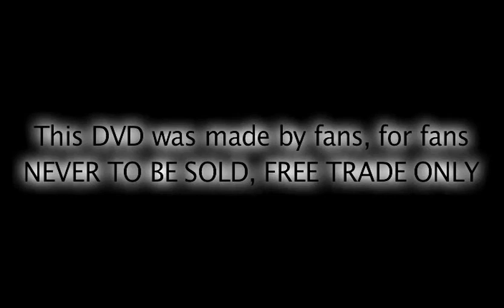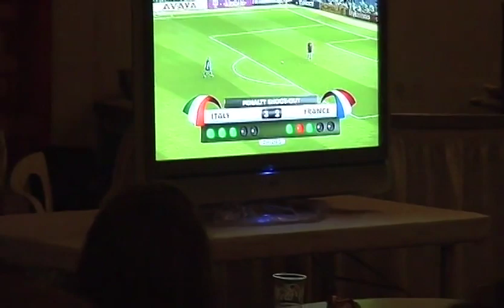The Tragically Hip - Live in Weert, Netherlands on July 9, 2006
The Tragically Hip
Sportpark Boshoven
Weert, Netherlands

DVD (2.35:1, NTSC, Widescreen, Anamorphic)

Video Sources:
Right Soundboard - Sony DCR-SR100 (Chris Kirkpatrick)
Centre Soundboard: HDR-HC1 (HD1080i) to HD Tape (Adrian Burden)
Left Soundboard -  HDR-HC1 (HD1080i) to FireStore FS-4 hard drive (Mark Sloggett)
Right Stage - DCR-TRV22 (Dustin Starchuk)

HD converted using MPEG Streamclip

Audio source: Trevor Astrope
AT853RX to SD 722 to Transferred via FireWire to MacBookPro for sync with video

Recorded 50 feet from front left speaker stack.

DVD & Assembly:
iDVD

In January 2006 The Hip announced plans to tour Europe. On a whim I suggested that we get a group together and follow them. Little did I know that this suggestion would turn into the trip of a lifetime with 7 fellow Hip fans from across this great nation!

This show was on night three of our trek. The previous two nights were spent enjoying shows in London, England & Brugge, Belgium.

Early on the morning of this show some of us got up and took a quick swim in the ocean - it was really, really cold. After warming up we hit the road and headed for Eindhoven where we had a hotel booked.

When we arrived in Eindhoven at the hotel, we were informed that they had given our rooms to a group that was already at the hotel, so we would have to stay somewhere else. Through their Dutch/English we thought they meant that we would have to find another hotel! But what they meant is that we would have to stay at one of their other hotels, and they had rooms booked for us.

They gave us a choice: another similar hotel in Eidhoven - 5 minutes from theirs; or a 5 star resort in Baarlo - 30 minutes from Eindhoven, but closer to Weert.

We went for the resort!

The resort, Chateau de Raay, was incredible - but sadly we had no time to enjoy the amenities. We quickly checked in, gathered our gear and headed for the Weert.

As we had a slight issue securing our tickets from the ticketing agents (had to pick them up in the Netherlands Monday-Friday and we did not arrive until Sunday) The Hip's management had arranged for us to pick them up at the venue. We pulled into the parking area and told the attendant that we had to pick up our tickets at the box office.
He replied, "No tickets, only passes at the box office. Sit tight and we'll see if we can get you some All Access passes..." (This is paraphrased from his Dutch/English.)

I shared this news with the guys, and they rightfully scoffed at me.

Ten minutes later with our AAA Wristbands on, they quickly retracted their scoffs...

AAA = All Area Access... or at least that's what we thought it meant as we were able to access all areas including the side and backstage area.

We wandered the backstage area for a while, saw Gord D walking near his bus and strumming his guitar, before heading to the viewing area.

We grabbed some food, set up our gear, and enjoyed a late afternoon show.

After the show we headed backstage to grab some food and possibly chat with The Hip.

The World Cup final was on TV at this point, so we hung out with many of the days performers, including The Hip, and watched the game.

-chris

Setlist
01: Daddy
02: Courage
03: Lonely End Of The Rink
04: Gus: The Polar Bear From Central Park
05: Ahead By A Century
06: Gift Shop
07: Summer Is Killing Us
08: Bobcaygeon
09: Nautical Disaster
10: Springtime In Vienna
11: Yer Not The Ocean
12: At The Hundredth Meridian
13: It's A Good Life If You Don't Weaken
14: Blow At High Dough
15: My Music At Work

:: SUPPORT LIVE MUSIC ::